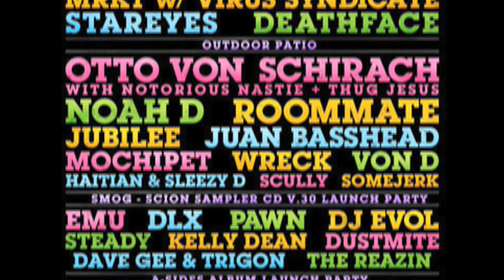Smog Vs. Basshead WMC 2010 *OFFICAL VIDEO*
Smog records (LA) Vs. Basshead Records (MIA) at the White Room in downtown Miami, FL for WMC 2010.

Songs: Basshead - Bassnectar (Basshead Records)
            Reasons (Doctor P Remix) - 12th Planet & Juakali (Smog Records)